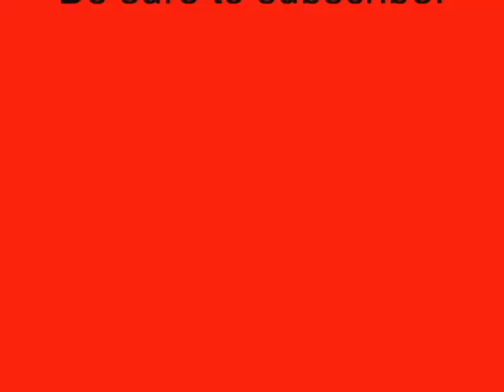Nice 1959 Cadillac HUGE TAILFINS !!!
Photo slideshow video of a gorgeous 1959 Cadillac Coupe DeVille.